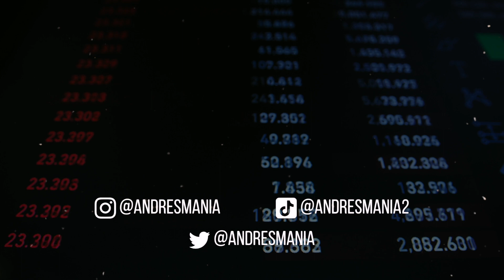Cómo Invertir en Finca Raíz en Colombia | Cómo funciona Arpi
Un modelo no tradicional para el negocio más tradicional, finca raiz más fácil que nunca.
•Dale click al siguiente formulario  para conocer el portafolio de inversión que más se acomode a ti:

• Acá puedes tener una asesoría más personalizada
wa.link/nxdu89

1. Finanzas Personales: El arte de manejar tu dinero
2. Trading: ¿Cómo invertir en bolsa?
3. Aplicación de herramientas de análisis para inversión en bolsa
4. Aprenda a operar en la bolsa como los profesionales
5. Libro La Bolsa de Valores de Colombia